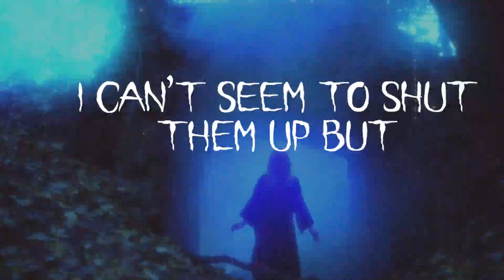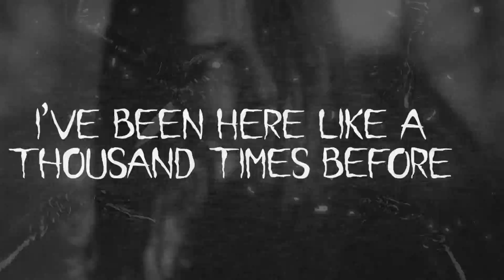margø - MONSTERS IN MY MIND [Official Lyric Video]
HAPPY HALLOWEEN i hope you love this spooky song as much as i do 🖤